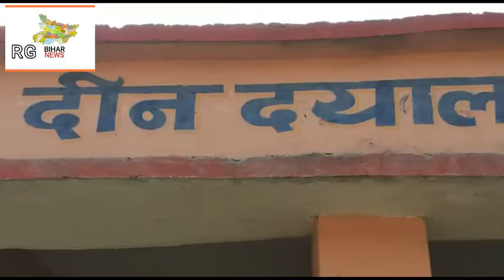मधुबनी - निर्भिक होकर हड़ताल पर बने रहने का शिक्षकों ने ली संकल्प